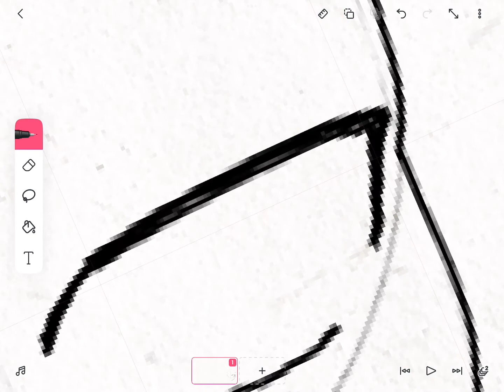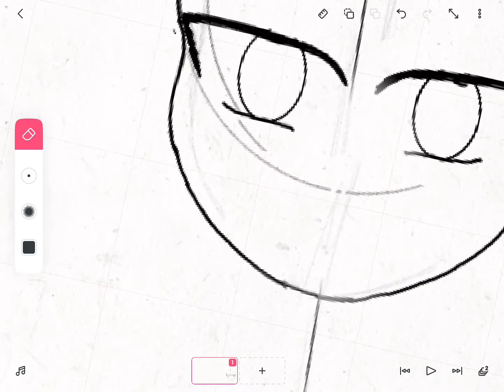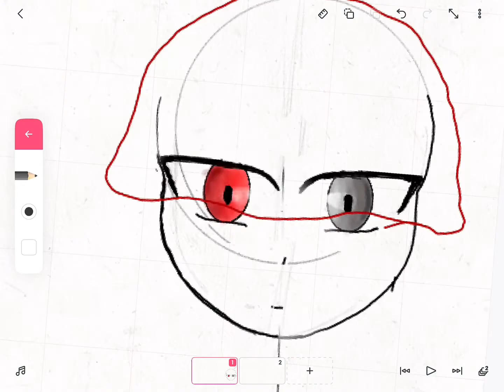Speed paint✨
Hi 👋

Pls don’t copyright me the song called candy store